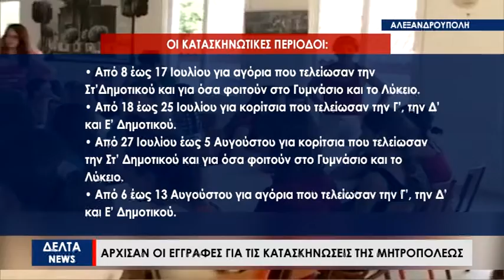Αλεξανδρούπολη: Ξεκινούν οι εγγραφές στις Κατασκηνώσεις της Μητροπόλεως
Άρχισαν οι εγγραφές για την κατασκήνωση της  «ΟΥΡΑΝΟΥΠΟΛΗΣ» της Μητροπόλεώς της Αλεξανδρούπολης .Η  κατασκήνωση πιστή στο ραντεβού της όπως κάθε χρόνο  ανοίγει ξανά για να υποδεχθεί τα παιδιά τηρώντας όλα τα απαραίτητα υγειονομικά μέτρα που ορίζει το Κράτος με πρώτο στόχο την προστασία των παιδιών καθ' όλη τη διάρκεια της παραμονής τους στους χώρους της Κατασκήνωσης.